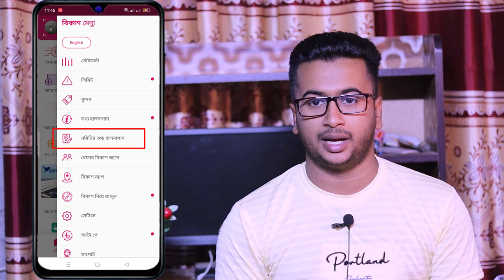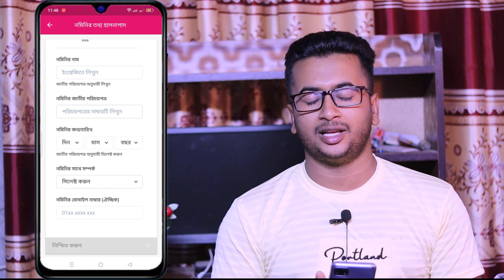বিকাশে নমিনি যুক্ত করুন || Bkash Nominee Add || Bkash New Update 2023.Noyon Tech Master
আজকের এই বিডিওতে আমি দেখিয়েছি কিভাবে বিকাশে নমিনি যুক্ত করতে হয়।
 || Bkash Nominee Add ||  Bkash New Update 2023.

Publish By    : Noyon Tech Master
Lectured By : Noyon mia
Subject         :bkash nominee add
Editing         : Noyon mia
Voice           : Bangla

⚠️ Warning ⚠️